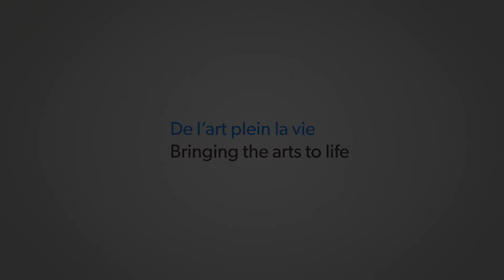Corporate Interim Report